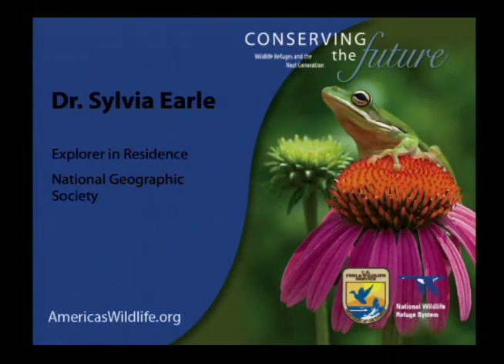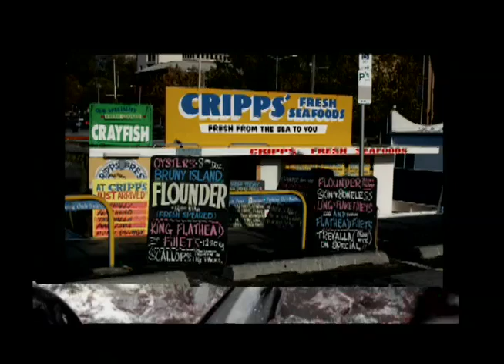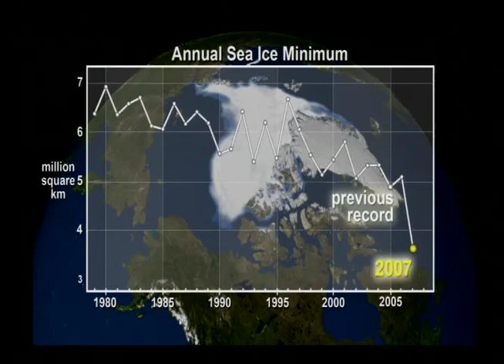Dr. Sylvia Earle speaks at the Conserving the Future Conference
National Geographic Society Explorer in Residence Dr. Sylvia Earle delivers her speech, "Beyond Land: Ocean Conservation and Beyond," at the Conserving the Future Wildlife Refuges and the Next Generation Conference in Madison, Wisconsin. on July 12, 2011.